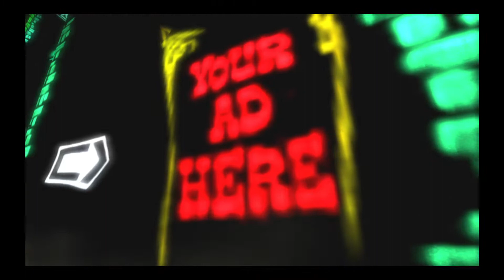Psychonauts™ 100 Walkthrough part 25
Greetings gamers it is I Froztgamer Coming to you for Psychonauts (PS4)

Trophy's earned: They Should Totally Sells Those

Trophy's earned: I’m Gonna Live Forever

Trophy's earned: Look at those Pansies!